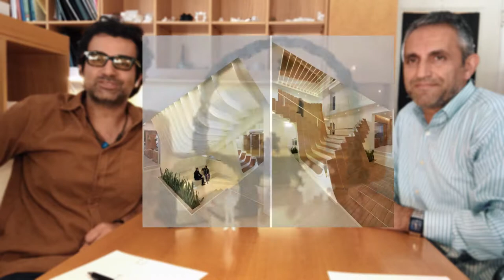Puzzle House Founders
Block-Arch offers a new type of environmentally efficient small house to be used as accessory dwelling units or similar which was made from of 3 Dimensional blocks. These blocks are portable, lightweight and environmentally friendly which allows end users to assemble themselves if they wanted to. All mechanical, electrical and plumbing are embedded within the blocks to create a healthy air and efficient light.